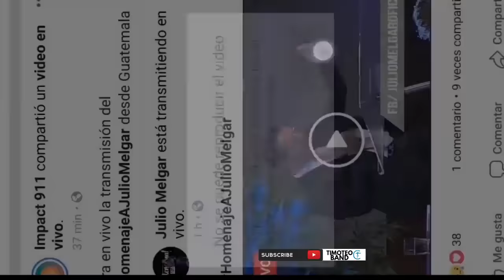Palabras de los 3 Hijos de Julio Melgar en la despedida || Homenaje en Casa de Dios Guatemala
HOMENAJE- Casa de Dios Pinula.

The Band of Julio Melgar offers Words.
TRIBUTE- House of God Pinula.

The Guatemalan psalmist, Julio Melgar, was one of the most influential worshipers in Latin America; His music transcended the language barriers, and took miles to meet God.

Going to eternity on Friday, April 19 at 2:00 p.m., after a valuable struggle for your health and showing unwavering faith. His legacy will last for generations and his teachings will continue to impact lives.

We honor your life and celebrate your new time in the presence of the Lord.

El salmista guatemalteco, Julio Melgar, fue uno de los adoradores más influyentes en Latinoamérica; su música trascendió las barreras del idioma, y llevó a miles a encontrarse con Dios.

Pasó a la eternidad el viernes 19 de abril a las 2.00 pm, tras una valiente lucha por su salud y mostrando una fe inquebrantable. Su legado perdurará por generaciones y sus enseñanzas seguirán impactando vidas.

Honramos su vida y celebramos su nuevo tiempo en la presencia del Señor.

La Última carta que escribió Julio Melgar a su familia y amigos

Homenaje a Julio Melgar EN VIVO

Homenaje Julio Melgar-ASI LLORA P CASH LUNA HABLANDO DE JULIO-LA PREGUNTA Q RESPOND ESPOSA D JULIO

Palabras que te harán llorar son las que dicen los hijos de julio recordando a su padre y amigo
Hija de Julio vio y sintió algo sobrenatural cuando se quedó a solas con su Papá y tocó su cuerpo

Hija De Julio Ve Una Visión Con Su Papá- PALABRAS DE LOS HIJOS DE JULIO